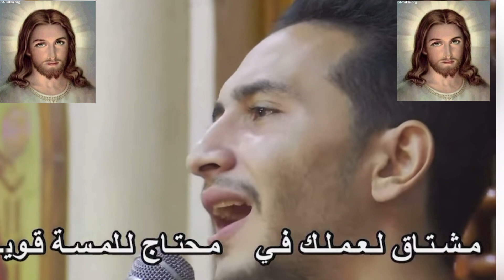سر _عظمة_ ونجاح _خدمة _أبونا _سمعان _إبراهيم _فى_المقطم .